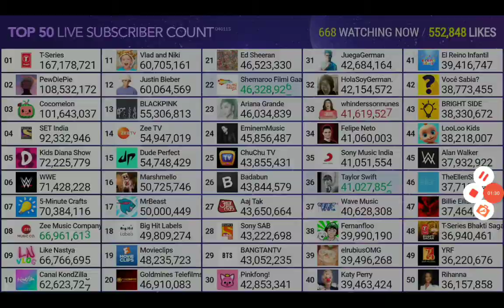MrBeast Hitting 50 Million watch this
sub to pewdiepie and MrBeast  and me lol